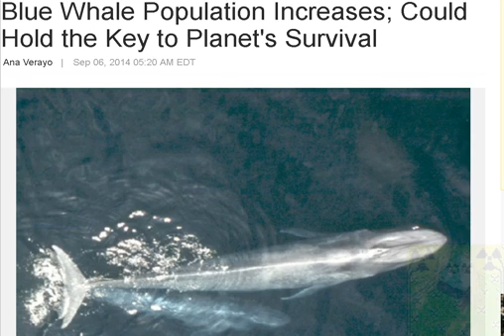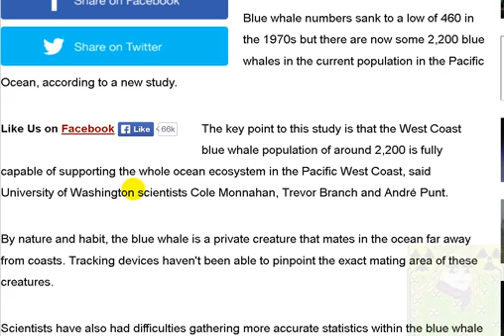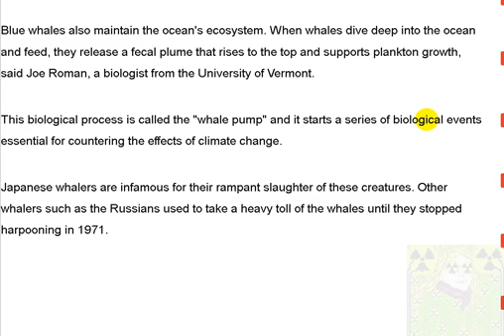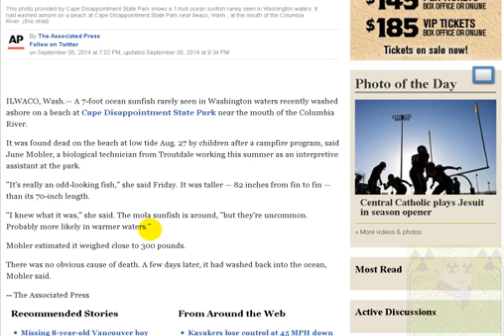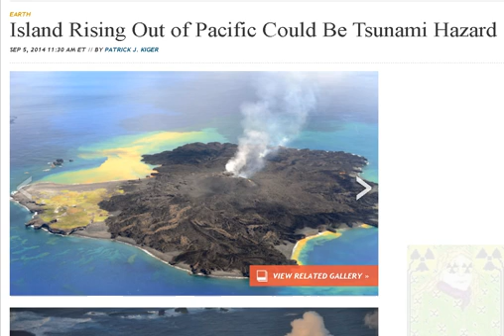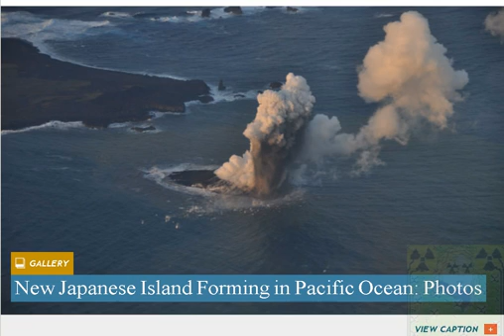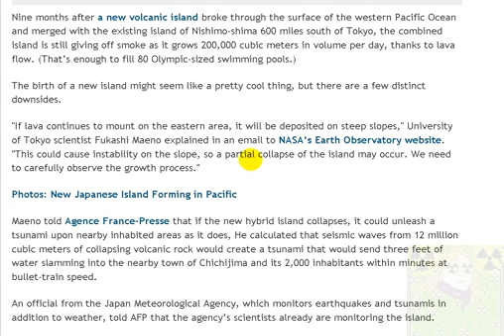Pacific Whale POOP Saving Planet & Japan Volcano Island Tsunami Warnings!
Caring Citizens posting on-going videos & images of tidal pools from their regions. The goal is to visually monitor tidal pools for potential Fukushima radiation and/or other toxic effects on the pools.

Blue Whale Population Increases; Could Hold the Key to Planet's Survival

Endangered California Blue Whale counts reaches to 2200 on eastern side of Pacific Ocean